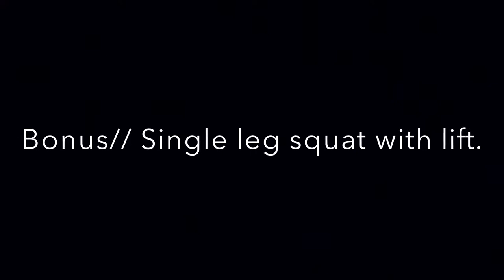TRX® Workout 2 MARTIN ALBRECHTSEN & CAMILLA MALMBERG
MYKINDOFWORKOUT / TRX®
Former professional football player Martin Albrechtsen & founder of MYKINDOFWORKOUT Cammilla Malmberg joined forces in 4 small workout videos. Feel free to use these videos in your own workout routine :)
Enjoy CM